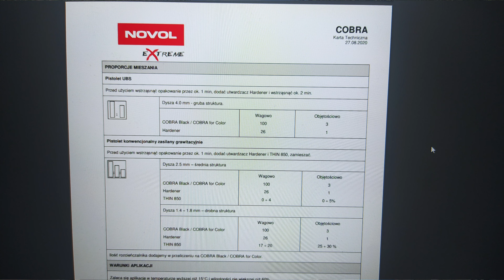[Nissan Terrano 2] Prezentacja bagażnika dachowego: LED WESEM, malowanie Cobrą, impregnowanie desek.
Filmik z prezentacją bagażnika, nagrany podczas ostatniego wyjazdu na dzikusa :)

0:00 Intro
0:30 Oświetlenie LED
1:12 Prysznic doczepiony do bagażnika
1:21 Malowanie Cobrą
2:25 Mocowanie bagażnika
2:48 Przewód zasilający oświetlenie i kabelki na dachu
3:29 Listwy mocujące Airline
3:36 Deskowanie
3:51 Koniec